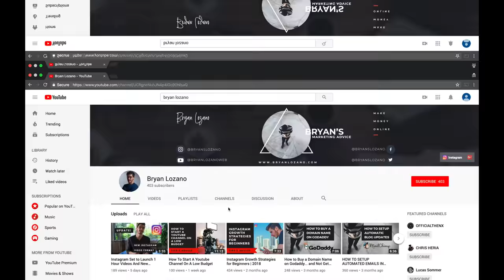Big Media is Changing How the Internet Works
So I have been following a series on Recode where they are tracking the mergers and acquisitions of big media production companies like the recent acquisition of 21st Century Fox by Disney, or AT&T's acquisition/merger with Time Warner. These moves are setting things in motion that will effect how the internet works moving forward.